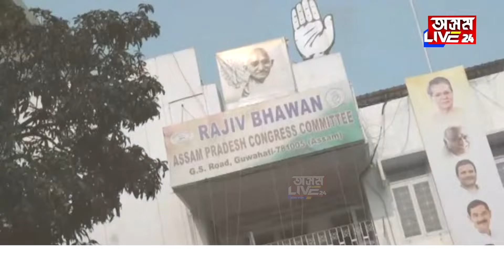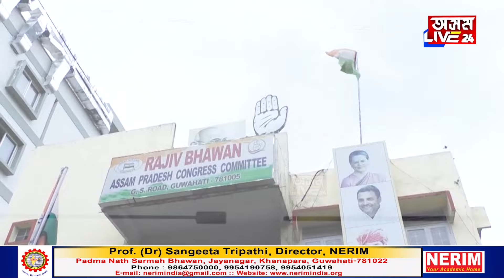উপ-নিৰ্বাচনত বিহালীৰ সমষ্টিৰ পৰা নিৰ্বাচন খেলিব ভূপেন বৰাই। পিছে ভূপেন বৰাৰ সন্মুখত নতুন বিপদ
উপ-নিৰ্বাচনত বিহালীৰ সমষ্টিৰ পৰা নিৰ্বাচন খেলিব ভূপেন বৰাই। পিছে
 ভূপেন বৰাৰ সন্মুখত নতুন বিপদ